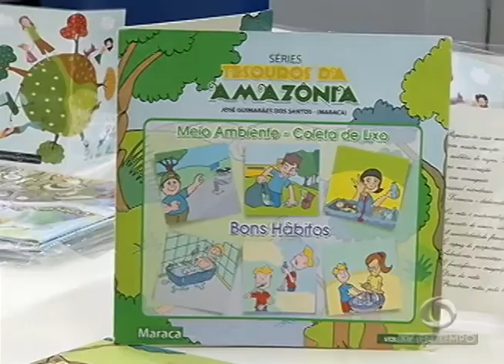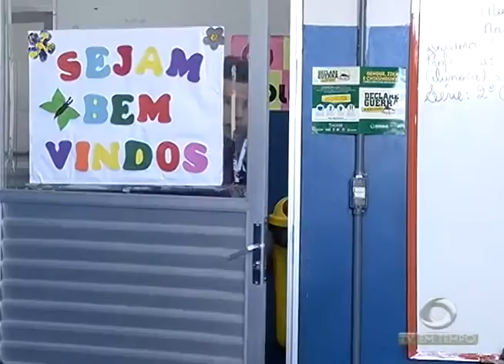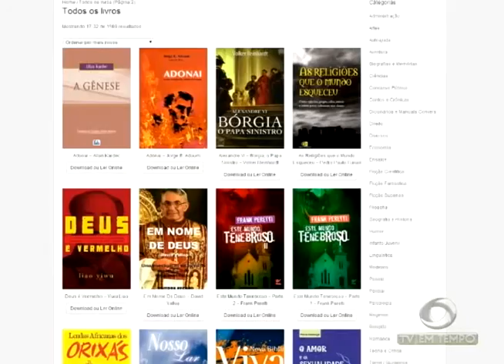BOLETIM EM TEMPO - MANHÃ 02ª EDIÇÃO (19.04.2016)